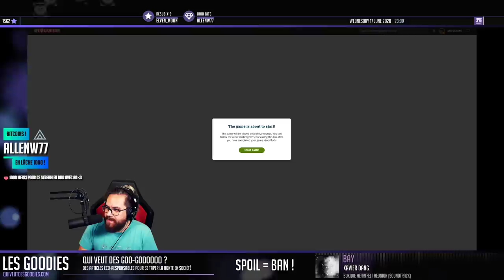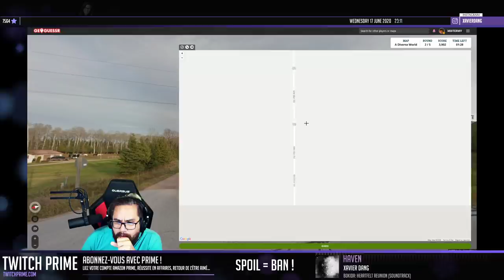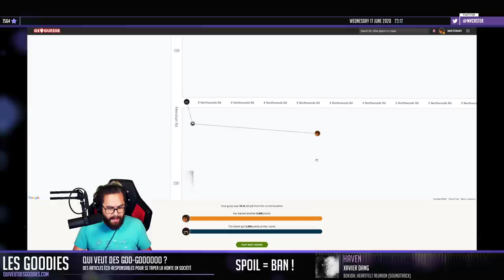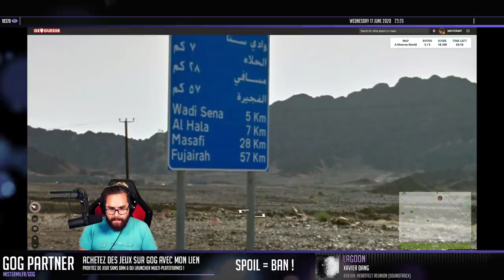TEL FRÉDÉRIC PIQUIONNE... ft. Antoine Daniel | GeoGuessr (17)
Geoguessr (A Diverse World) featuring Antoine Daniel ! Quel plaisir de jouer à GeoGuessr et de parcourir le monde avec des AMIS !

GeoGuessr « Let’s explore the World! » est un jeu vidéo en ligne publié le 9 mai 2013 et développé par Anton Wallén, un consultant en technologie de l’information suédois. Le jeu est basé sur la base de données de Google Maps pour la carte du monde ainsi que sur Google Street View1 pour la navigation virtuelle. Le joueur apparaît dans un endroit au hasard sur la carte dans le mode Street View et son but pour lui est de retrouver l’endroit où il se situe via une mappemonde. (Wikipedia)